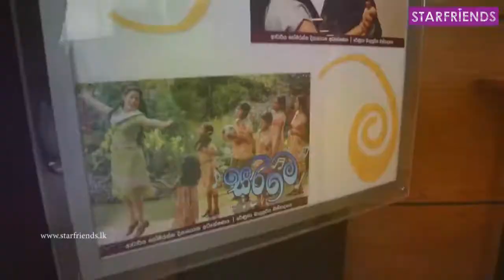Sarigama Movie with Pooja Umashankar[STARFRIENDS.LK]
Starfriends Sri Lanka's #1 Celebrity Portal. The driving digital intimacy in Sri Lanka's celebrity space!